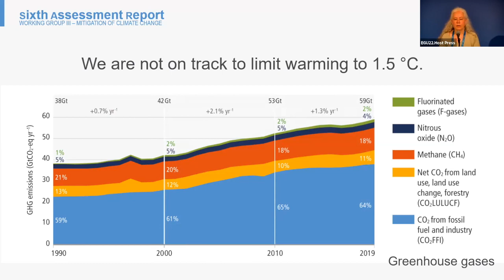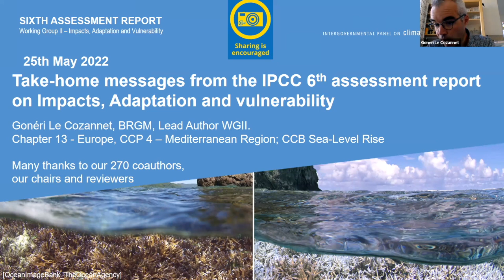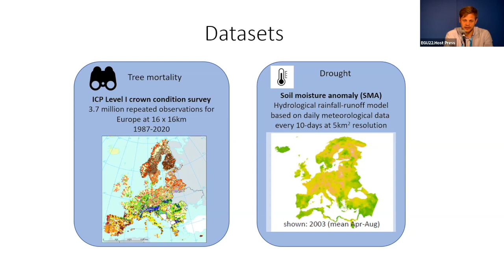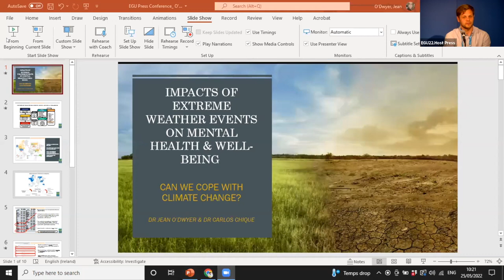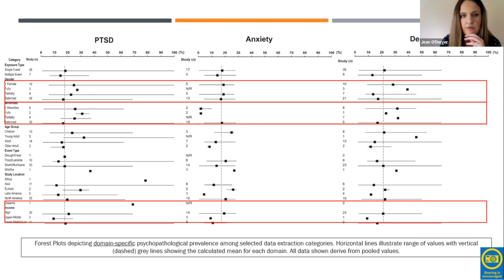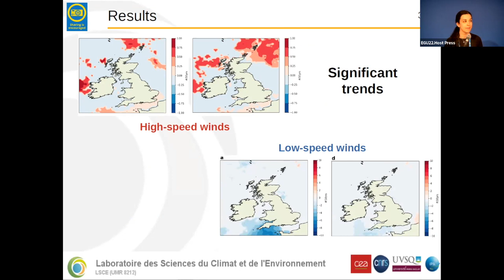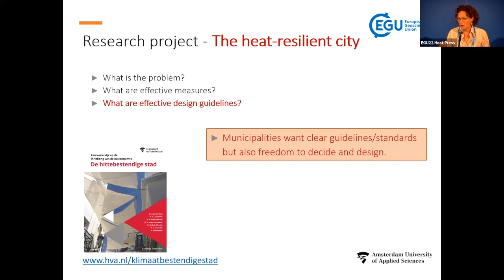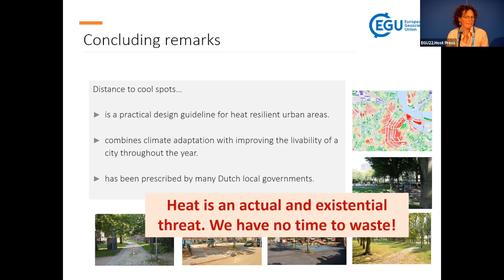EGU22 PC5: To the boiling point: the far-reaching effects of climate change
A panel of experts comes together to dissect and predict the long-term effects of climate change: the impact of extreme weather events on mental health & well-being, the ideal distance to cool spots to build heat resilient urban areas, and a retrospective 25-year analysis that checks if European forests are seeing a shift in climate-related mortality. This press conference will also hear from Intergovernmental Panel on Climate Change (IPCC) scientists who present the latest findings from Working Group II and III, with global solutions to mitigate and adapt to climate change.

Participants:

- Andrea N. Hahmann, Intergovernmental Panel on Climate Change (IPCC) WG III
- Goneri le Cozannet, Intergovernmental Panel on Climate Change (IPCC) Working Group II
- Jan-Peter George, Tartu Observatory, University of Tartu, Faculty of Science and Technology, Estonia
- Jean O'Dwyer, School of Biological, Earth and Environmental Science (BEES), University College Cork, Ireland, and Environmental Research Institute, University College Cork, Ireland
- Lia Rapella, LSCE laboratory of the University of Paris-Saclay
- Lisette Klok, Amsterdam University of Applied Sciences, Technical department, Netherlands

Press Conference held Wednesday, 25 May, 11:00 CEST in Vienna, Austria, Moderated by EGU's Media and Communications Officer, Gillian D'Souza.